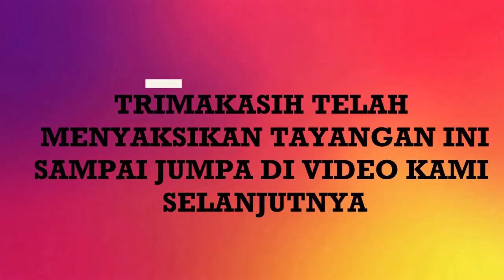mang adeng lagi vc sama cewe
kocak ujung ujung nya selingkuh guys